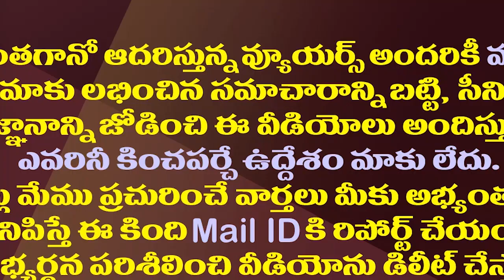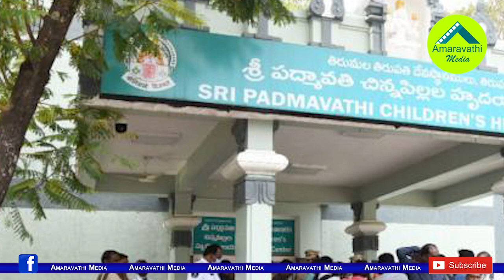మనసున్న పాలన..తండ్రినే మించిపోయిన జగన్| CM Jagan Special Focus On Care For Children Cardiac Issues